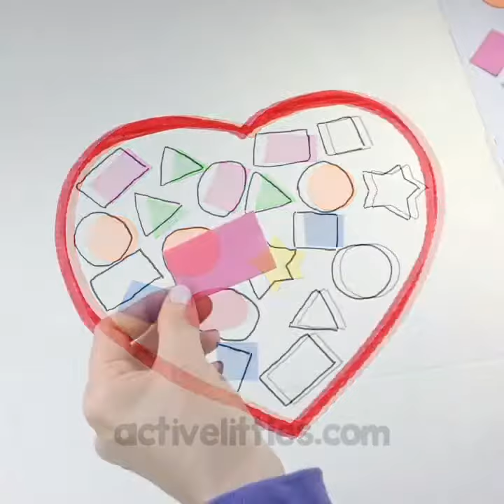Easy Box of Chocolates Shape Matching Activity for Valentines Day Kids Activity DIY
This easy DIY Box of Chocolates Early Learning activity was so much fun and for learning at home!

and search for 'box of chocolates' for all we used and how we went about this simple kids activity!

💟 Printable Favorites

Laminator I use
Laminating Sheets
Printer I use
Busy Bags I use
Adhesive Velcro Dots

Creating a Busy Book? Here are the extras we use to create our busy books:
Sheet Protectors
3 Ring Binder Bundle
3 Ring Binder